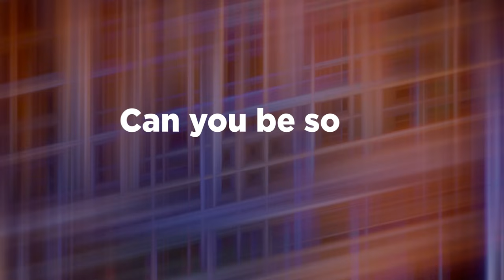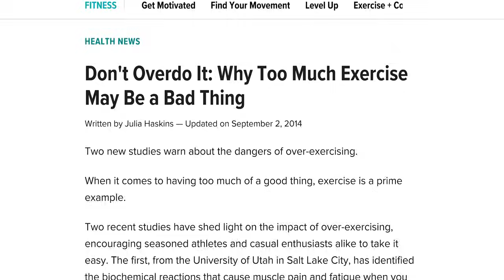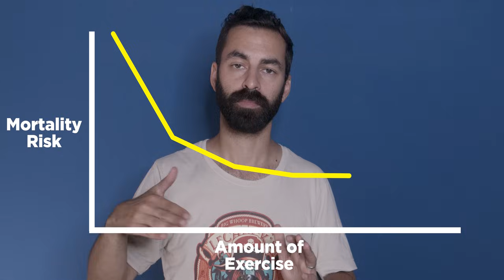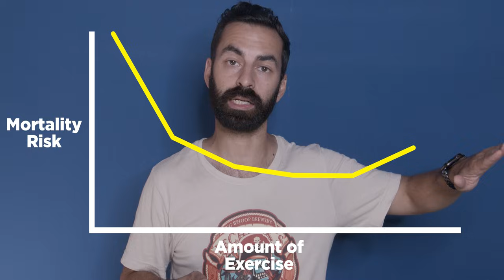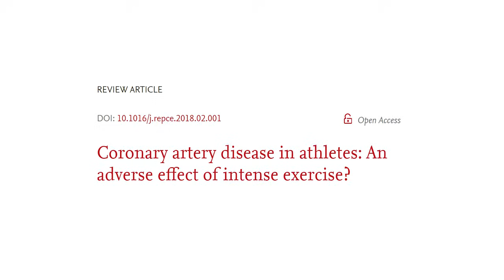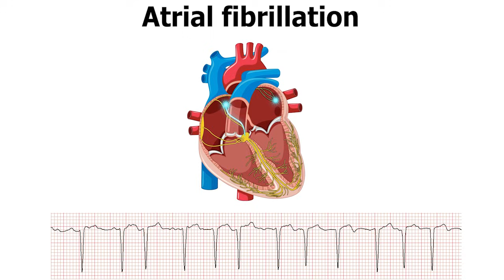Can you be so fit...that you die early?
to get a 2-year plan plus an additional month with a HUGE discount. There's a risk-free 30 day money back guarantee. Sponsors help me keep this channel going in my free time, and I want you to get something useful while you're being generous enough to support me. It means a lot. Thank you!

References:

2020 ESC Guidelines on sports cardiology and exercise in patients with cardiovascular disease
The effects of endurance exercise on the heart: panacea or poison?
Exercise and the heart--the harm of too little and too much
Training for Longevity: The Reverse J-Curve for Exercise (suggests a slightly lower upper limit for benefit)

0:00 Can you be so fit that you don't die
1:06 Why exercise is great, actually
4:49 Exercise dose - how much exercise
6:30 The U-shaped curve
8:42 Extreme exercise isn't benign
10:02 The main heart problem with endurance exercise
12:49 Coronary calcification
13:29 Other electrical problems
14:16 Some key messages
16:36 Why is this so important
17:29 On the roof